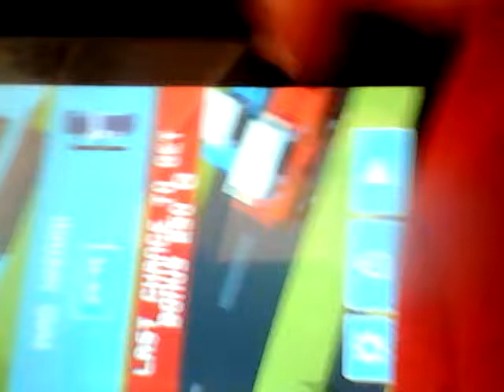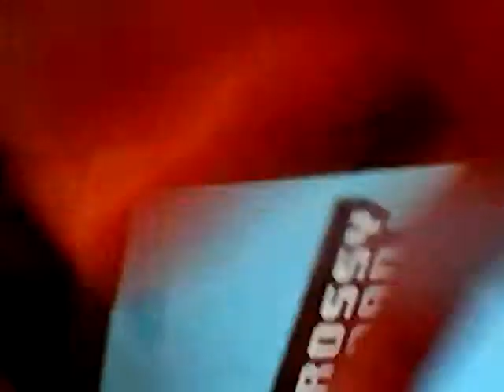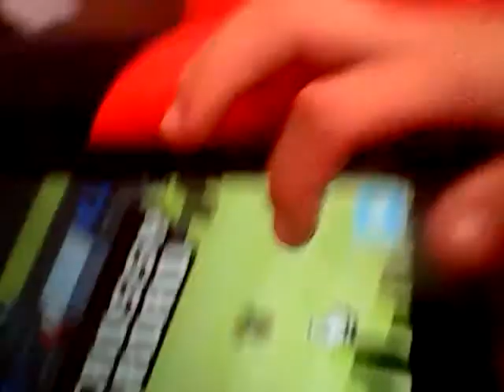Cross road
My name for snapchat is Jack looker